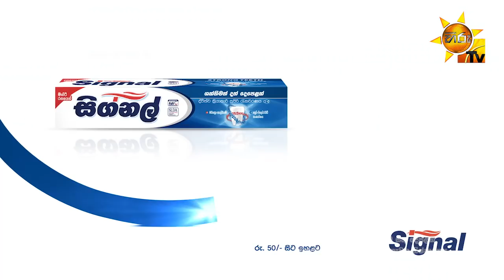Ahas Maliga | Episode 110 | 2018-07-13